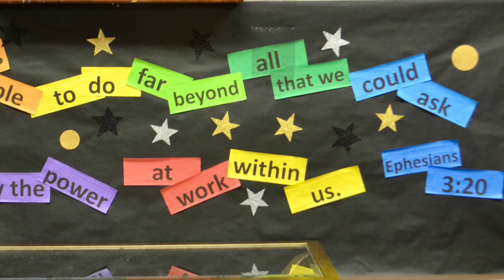MEM1 VBS 2021 - To Mars and Beyond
MEM1 joined together to celebrate Vacation Bible School with our kids.  We met all week to "Go Beyond" in Faith, Boldness, Kindness, and Faithfulness.